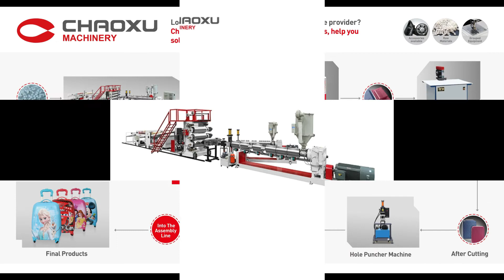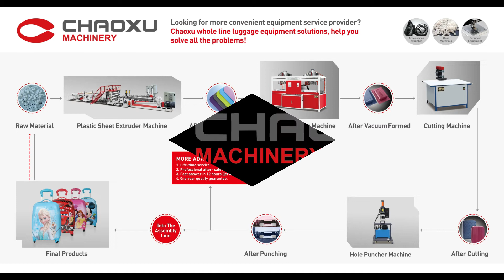Chaoxu-Twin Screws Sheet Extruder Machine (with PLC controller with Film lamination devices)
Since 1992

CHAOXU Main Machinery:
1-Sheet Extruder Machine(ABS PC PE PS)
2-Vacuum Forming Machine/Thermoforming Machine (ABS PC PP HDPE PS PET)
3-Cutting Machine
4-Hole Punching Machine